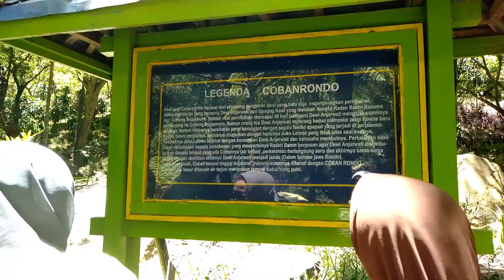KESERUAN CAMPING DI COBAN RONDO MALANG | Wita Mannoradja (66)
we are together since 2000 it's mean 19th years we have been together ;) we met in elementary school.